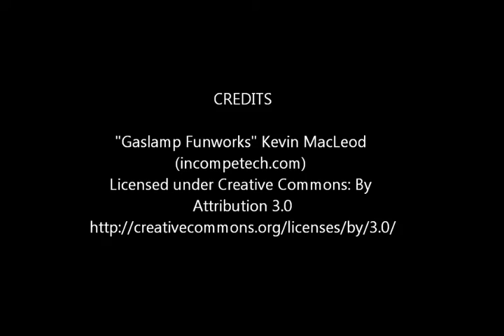Jilli and Geoffrey 9.2015NDP.wmv